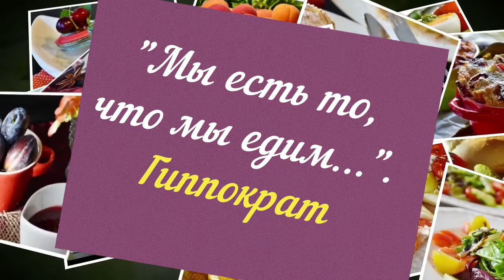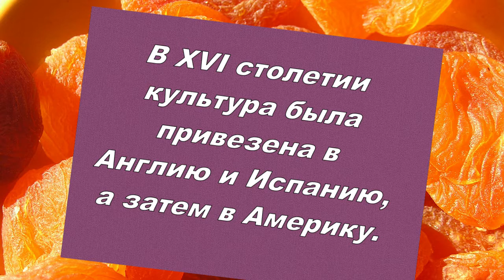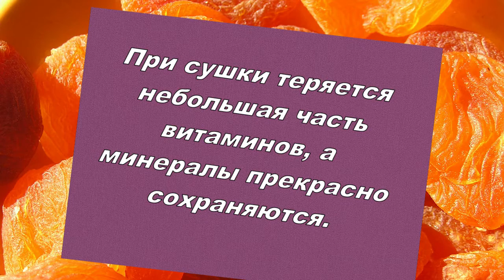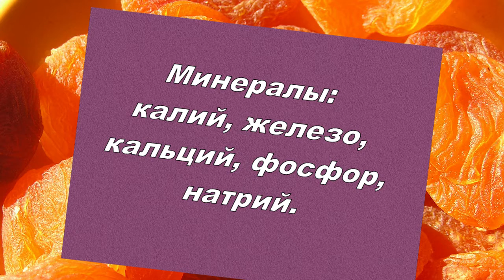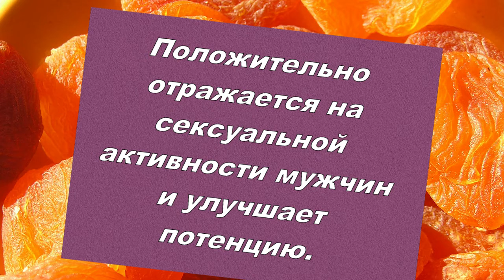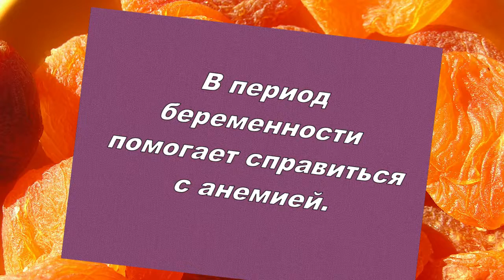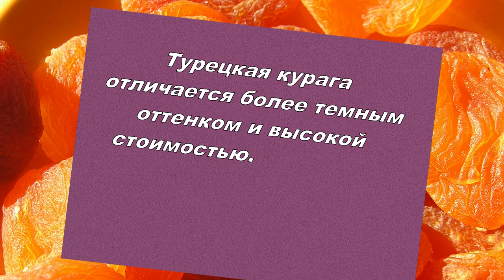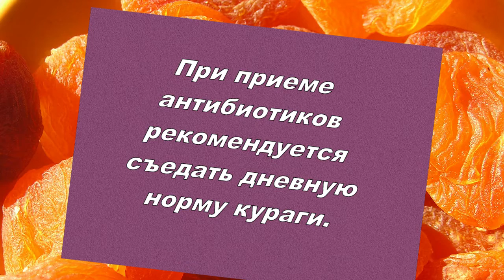Курага-плод мудрости.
В сегодняшнем мире у человека огромный выбор продуктов питания. Исследования показывают, что один и тот же продукт может обладать как хорошими, так и пагубными качествами. Другими словами, возможна польза, а также и вред.
Начинаю серию публикаций и видеофильмов о сухофруктах: о полезных свойствах и ограничениях. Сегодня в центре внимания курага — один из самых ценных и питательных видов сухофруктов. Тему назвала так «Курага-плод мудрости». Приглашаю также посетить блог Веры Зайцевой Спасибо.